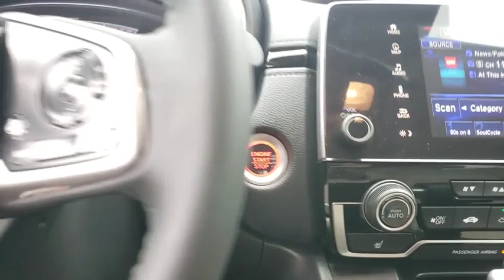2020 Honda CR-V Winter Garden, Clermont, Winderemere, Winter Park, The Villages, FL LE002096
2020 Honda CR-V Touring 2WD - Stock#: LE002096 - VIN#: 7FARW1H92LE002096

Headquarter Honda
17700 State Road 50

Low Financing and Leasing Available. Headquarter Honda is delighted to offer this outstanding-looking 2020 Honda CR-V Touring in White Pearl.We are conveniently located just a few minutes West of Downtown Orlando, just off the Florida Turnpike between Winter Garden and Clermont! Its one of the easiest drive in Central Florida! Remember: Headquarter Honda Gets You There! So take the easy drive from almost anywhere in Central Florida to visit us or just call one of our Professional Inventory Specialist for more information and schedule a VIP appointment.